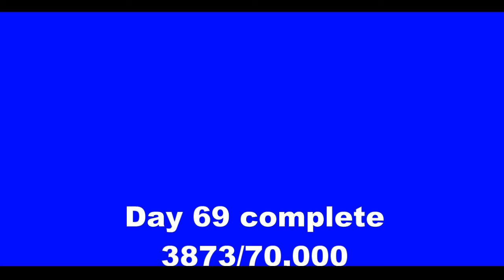Volcano Burpees Day 69 of 366 day crossfit burpee challenge for MS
Volcano Burpees Day 69 of 366 day crossfit burpee challenge for MS on location at Mt St Helens